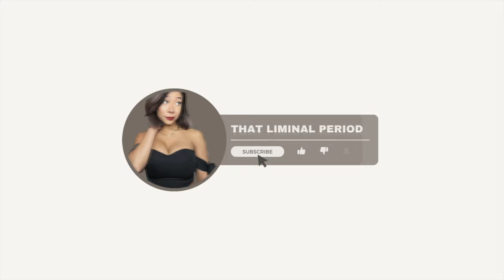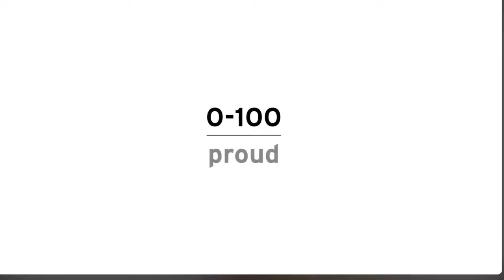Feminists LOSE THEIR MINDS Over NFL Player Speaking Biblical Truth About Women During College Speech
Welcome to the Liminal Period. My name is Chun Li Shawty and I give commentary on modern dating, social, and cultural topics.

Harrison Butker commencement speech at a Catholic University is receiving backlash for being misogynistic. but is it? Let's talk about it!